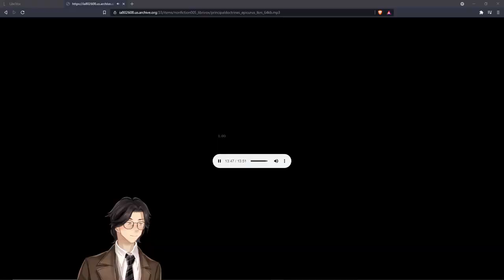Principal Doctrines (Translated by Robert Drew Hicks) By Epicurus: Genshin Impact: Audiobook Gaming